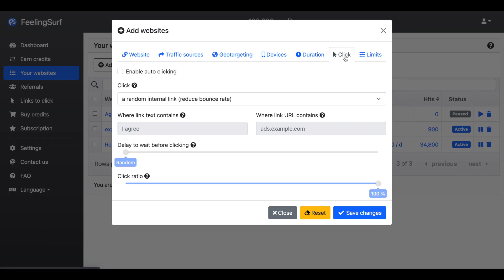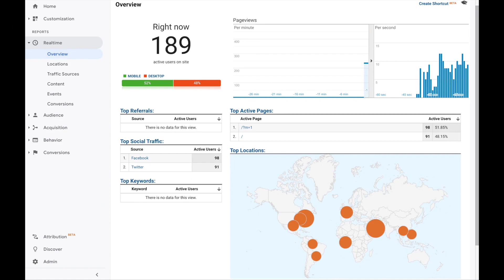The worlds most loved traffic exchange for bestearningsource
FeelingSurf is the easiest way to get free traffic. Define the traffic you need and let our autosurf bring visits to your websites.
FeelingSurf is a free traffic exchange. Our users run a surfing application that automatically visits websites of other users. Each visit earns them credits that they can exchange to get visitors on their websites.